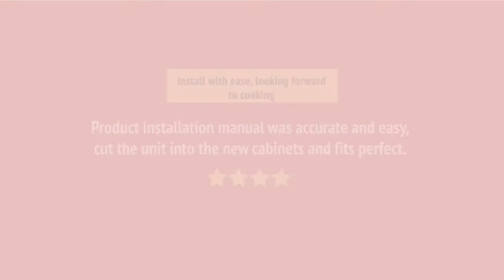HMD8053UC_review Bosch HMD8053UC Microwave Drawer Review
HMD8053UC_review Bosch HMD8053UC Microwave Drawer Reviews & Ratings by Customers